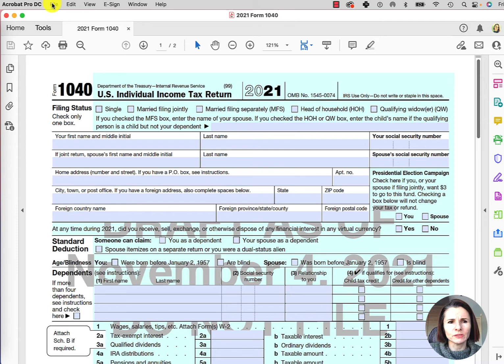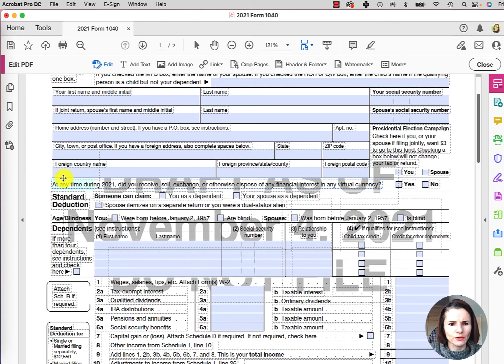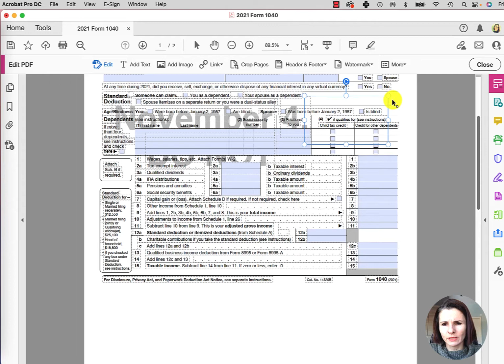Remove Background from PDF using Adobe Acrobat Pro DC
If you want to remove a watermark or a background in a PDF, you can do that with Adobe Pro DC.

You should make a copy of your original file.

Click Edit PD, edit text and images. Select the boxed text, watermark or background to edit, delete, or move it.

For files that are more complex, you may have to play around with the content in the boxes. There are few options:
1. Delete a box if you want to remove the entire content in the box.
2. If you have two different content in the box, select the box, click into it and try to remove what you can.
3. If you can’t select certain content, make a copy and you can also add a text box and use the font, sizing from the rest of your file.
4. You could also copy a section from your box and add a new box where you can add this.

Some complex files with a number of layers are harder to edit but can be edited with a bit of patience. Just make sure you made a copy of your original should you mess up (which of course won’t happen ;-).